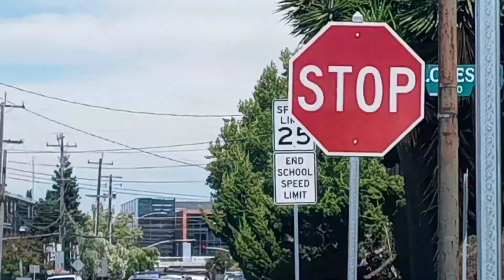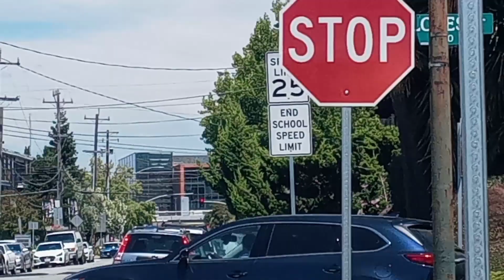Railfanning on Caltrain in County of San Mateo on August 1 & 2 2023 FT: 6 car sets, and more**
i had fun on these last days of summer vacation but I did had a good luck of catching 6 car sets.
Hillsdale station
caltrain 120 6 car set
f40ph 918 cabcar 118
San Carlos
Caltrain 408
f40ph 907 cabcar 119
caltrain 307
cabcar 4025/4020 f40 920
Caltrain 308 delayed
mp36ph 928 cabcar 115.
Hillsdale
caltrain 124
f40ph 914 cabcars 4012, 4026 and 4015
caltrain 708 6 car set
f40ph 921 cabcar 4023
caltrain 707
cabcar 112 f40ph 900
caltrain 312
f40ph 901 cabcar 116
caltrain 311
cabcar 115 mp36ph 928
caltrain 128
f40ph 917 cabcar 112
caltrain 413 6 car set
cabcar 4005,4021 and 4016 f40 915.
caltrain 712 6 car set
f40ph 903 cabcar 4009
caltrain 711
cabcar 4011 f40ph 913
August 2nd 2023
Burlingame Crossing
caltrain 115